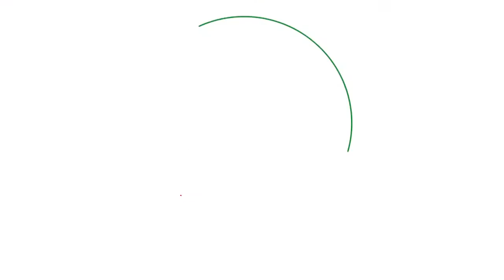Market research animation reel